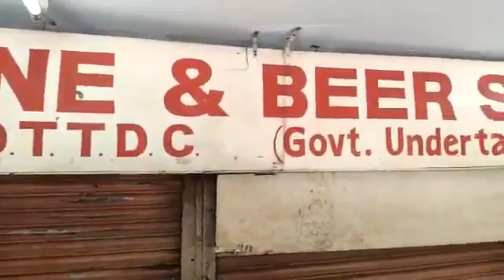Jaan Badi Ya Jaam 🍻 l GOJExposed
Inhe khudki jaan ki koi parwah nahi aur naahi dusron ke jaan ki parwah hai.

Police ka kaam badhana aur government ko gaali dena yeh inka dhanda hai.